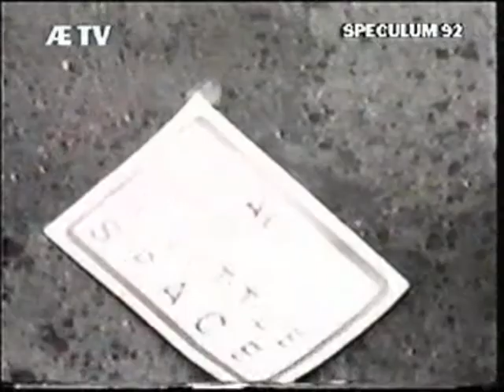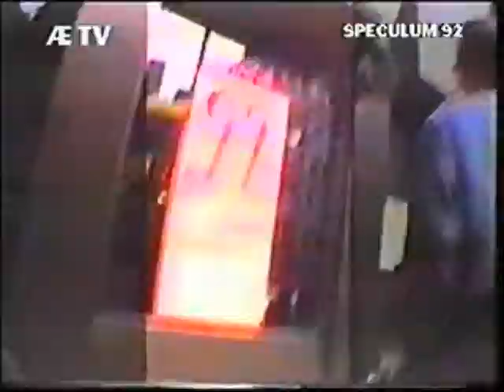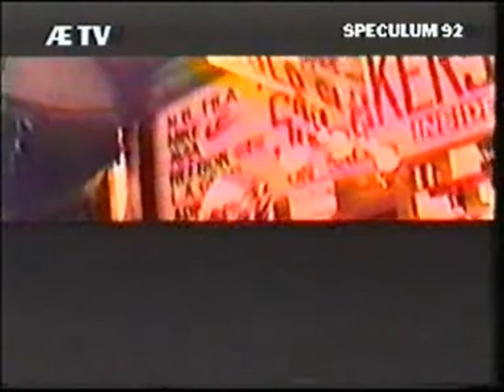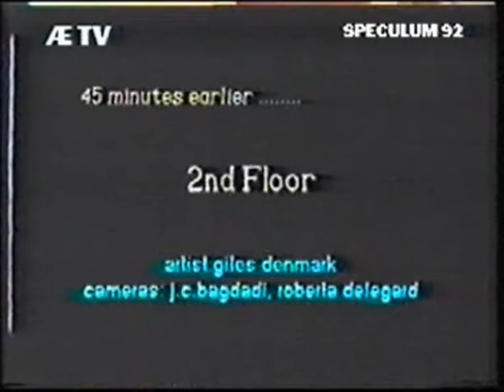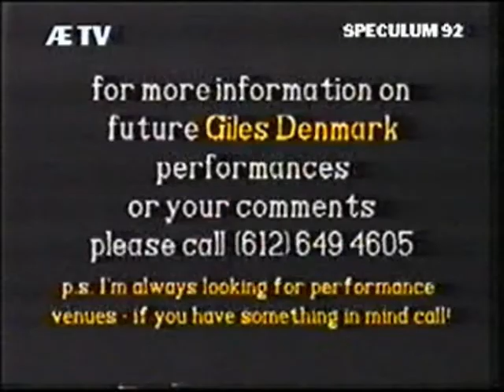Giles Denmark Performance videocompilation part 1